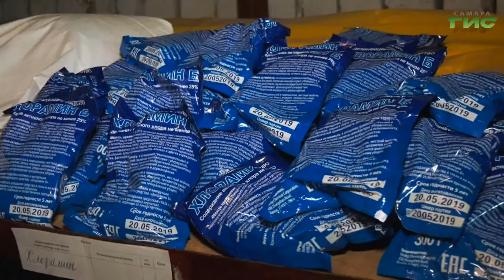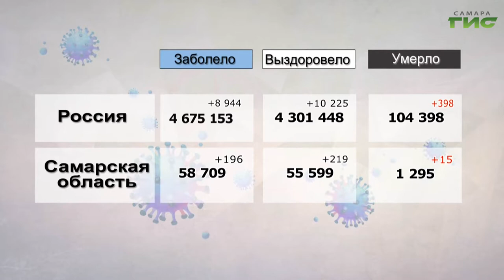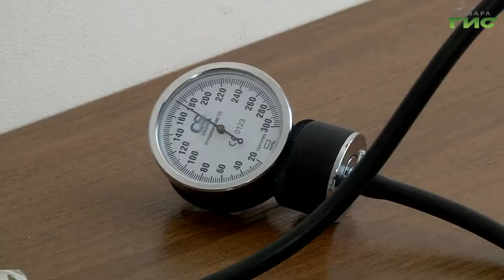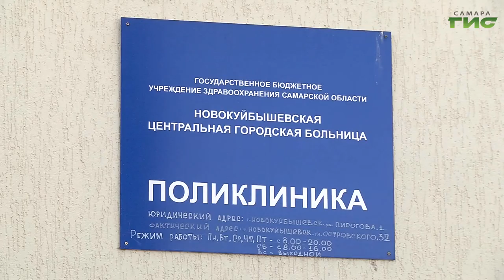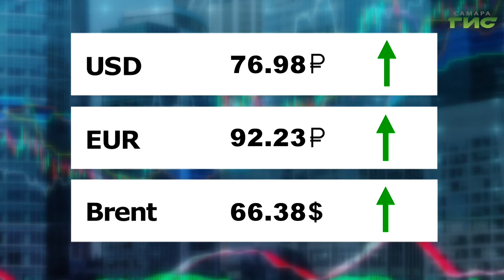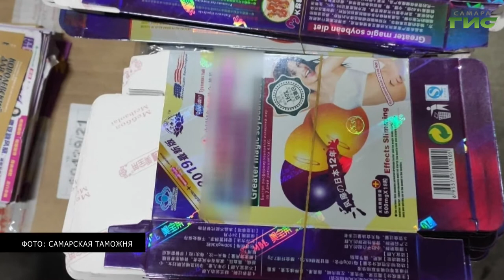"События" от 15.04.2021 (вечер)